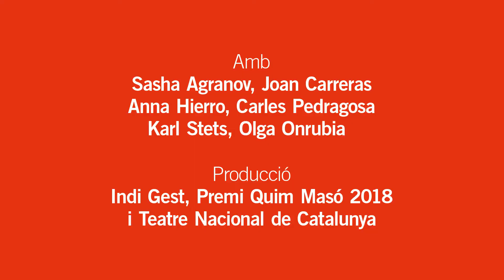Tràiler d'Europa Bull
Europa Bull
Indi Gest
Dramatúrgia i direcció Jordi Oriol
Sala Petita Del 28/11/19 al 15/12/19